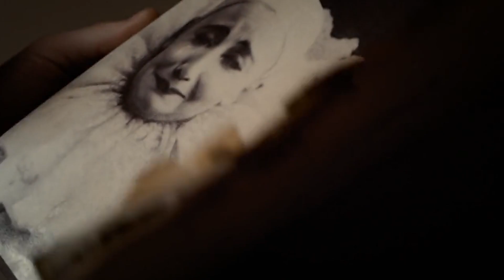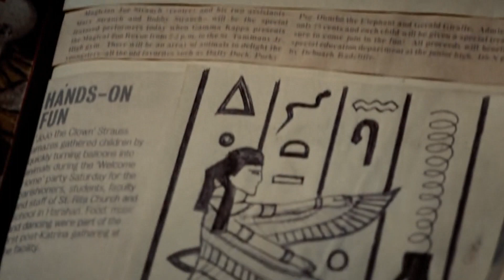Stitches, The Perfect Horror Comedy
a breakdown/review of a 2012 horror comedy film Called Stitches
it is one of my all time favourites, it was made in a low budget and with lots of love
it was directed by Conor McMahon written by McMahon and David O'Brien. It stars Ross Noble, Tommy Knight and Gemma-Leah Devereux, with Shane Murray Corcoran, Thomas Kane Byrne, Eoghan McQuinn, Roisin Barron, Hugh Mulhern

comedy horrorstories review horrormovie horror storiesstitchesstitches 2012slasherhorrorfilmfilmreviewkillcountfilmbreakdownmoviebreakdownhorrorcomedyslashercomedyhorror moviehorror short filmbest horrorhorror filmhorror channel